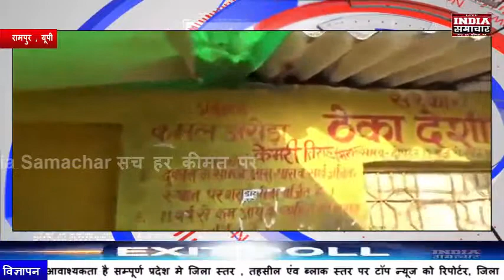रामपुर में दिन निकलते ही शुरू हो जाता है अवैध दारू का कारोबार, देखें विडियो मे- INDIA SAMACHAR